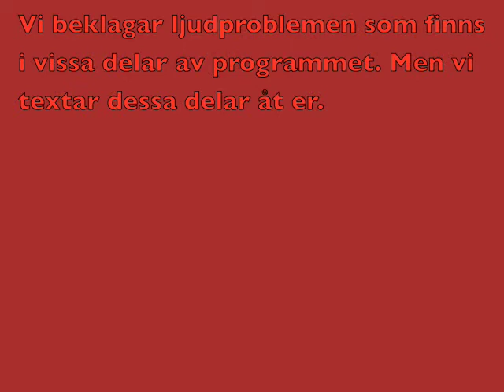Julkalendern "En jul dokumentär" Episod 12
Vi får följa med tre helt vanliga, normala människor under årets största höjdpunkt och då menar vi inte idolfinalen mellan Calle & Erik! Vi menar Julen!

Musik: Amy Diamond - En helt Ny Jul - Nu tändas tusen juleljus (instrumental)